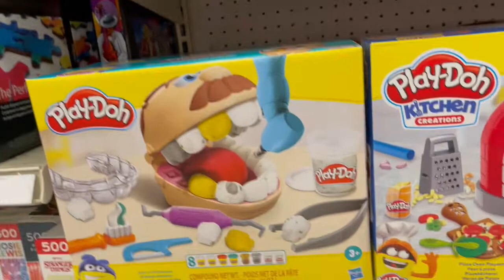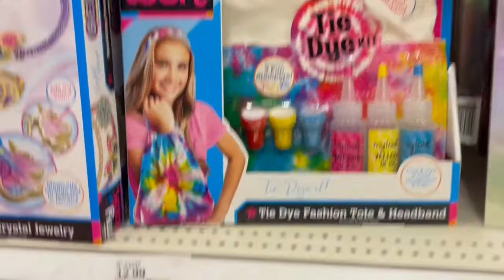BeHoo on Shopping Spree at Target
Buying my favorite toys at Target!